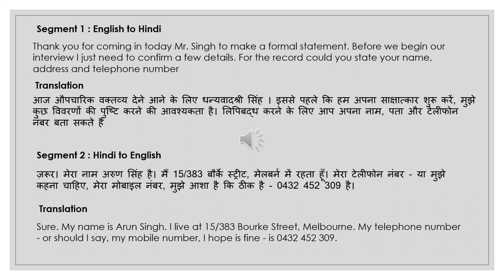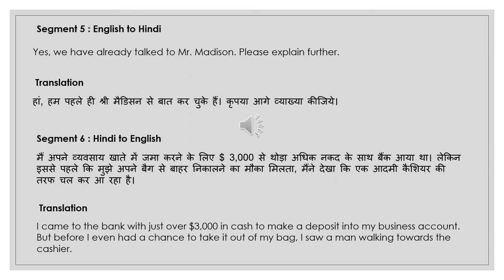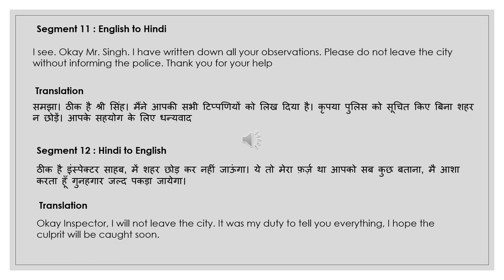NAATI CCL Hindi :: Practice Dialog 38 :: Bank Robbery